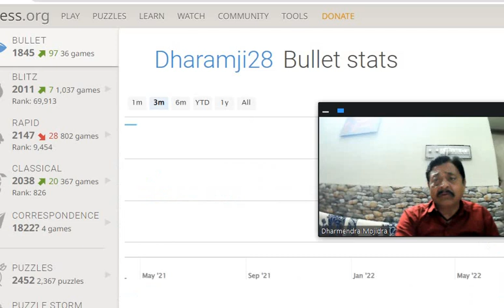New chess opening for black - How to beat your opponent with this secret strategy!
In this video, we'll teach you a new chess opening for black that you can use to beat your opponent. This secret strategy is sure to give you an advantage over your opponents and help you win more games!

If you're looking for a new chess opening to use in your next game, then this is the opening for you! With this strategy, you'll be able to win more games against your opponents and build your chess skills in the process! Watch the video and learn how to use this opening to your advantage!
gujarati chess zone#
chess opening strategies#